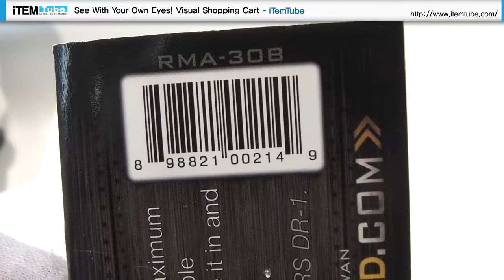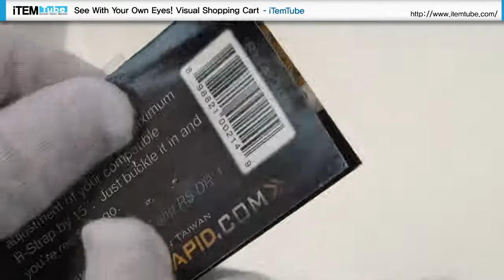[Review]BlackRapid Rma 30B Bert (Black)-Lwi In Cameras Optics , Camera